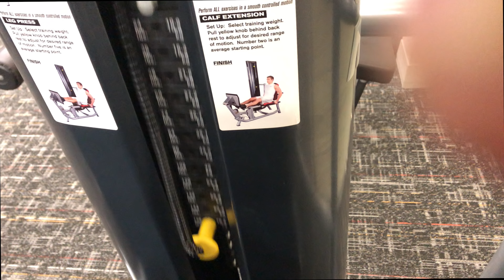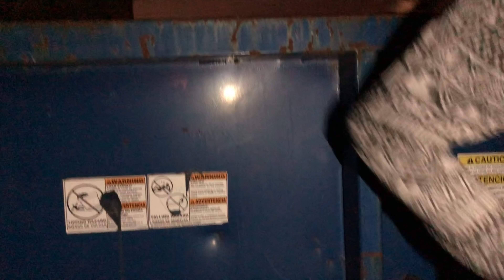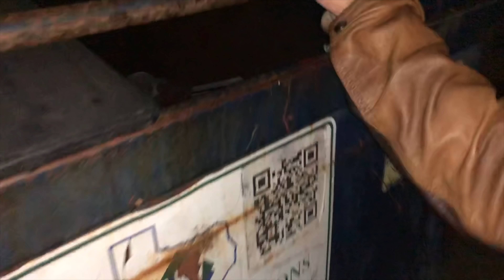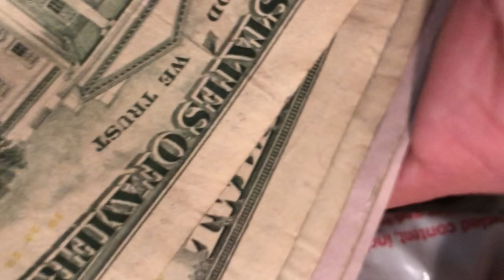Dumpster Dive and Haul